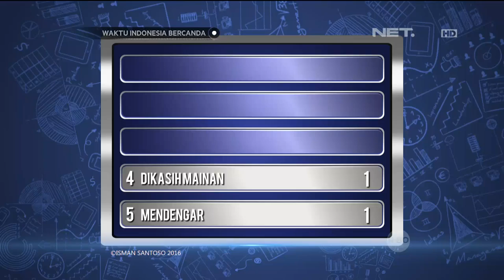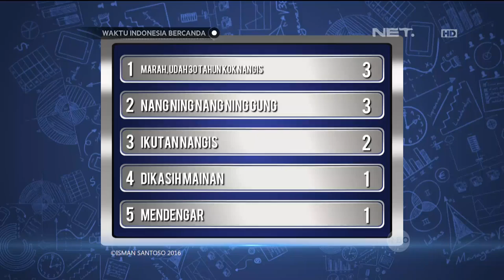Waktu Indonesia Bercanda - Denny Semangat Dapetin Ipad (3/4)